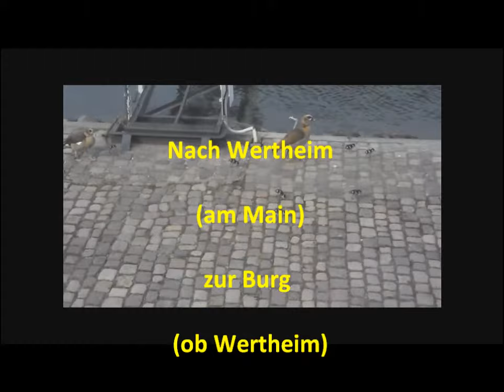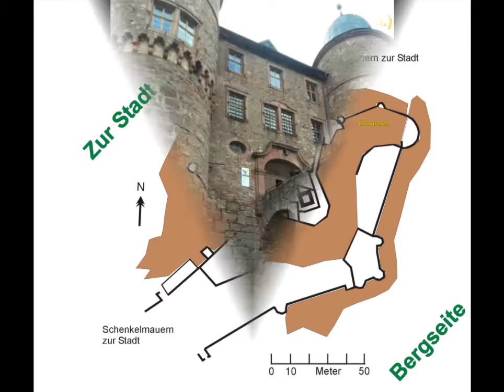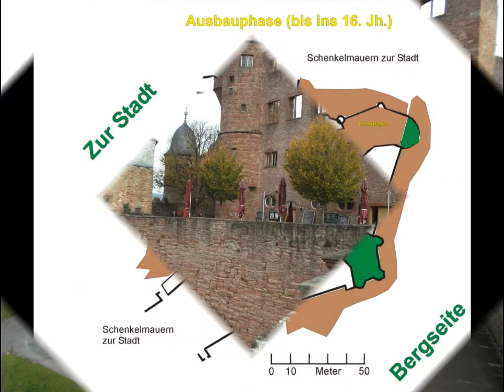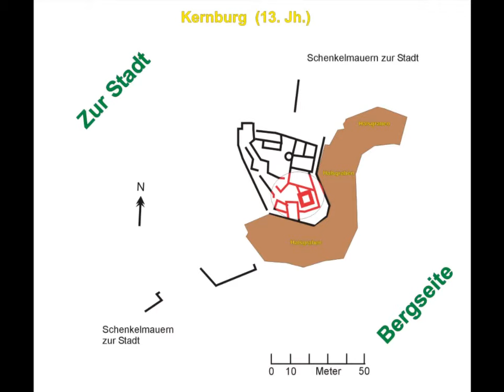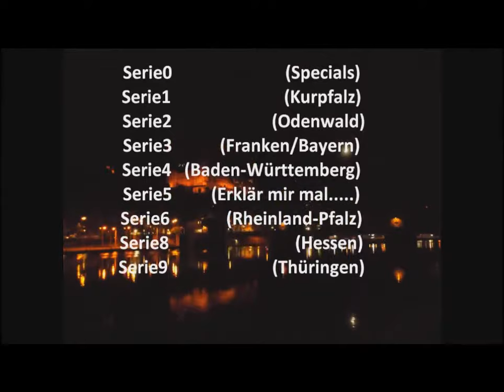Roberts Geschichten Serie4 Baden Württemberg Kreis Main Tauber Wertheim die Burg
Wertheim am Main, gelegen im heutigen Kreis Main-Tauber, wird "gekrönt" von einer der größten Burganlagen Deutschlands: Der Burg Wertheim. Älter als die Stadt, gegründet im 12. Jahrhundert, war sie bis zu ihrer Zerstörung durch die Schweden 1632 Sitz der Grafen zu Wertheim, welche dann als Linie Wertheim-Löwenstein "unten" in der Stadt weiter residierten. Wir betrachten die ungeheuren Anstrengungen des 16. Jahrhunderts, die Burg der Waffentechnik anzupassen - was aber nur für ein knappes weiteres Jahrhundert Schutz bot.